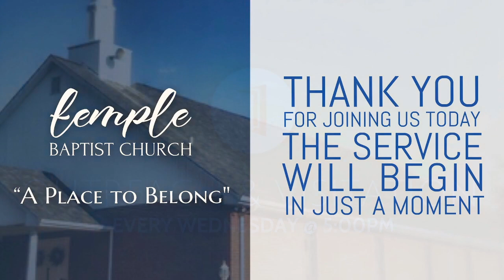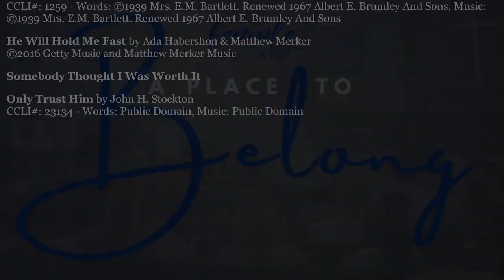Sunday AM Service, March 12, 2023